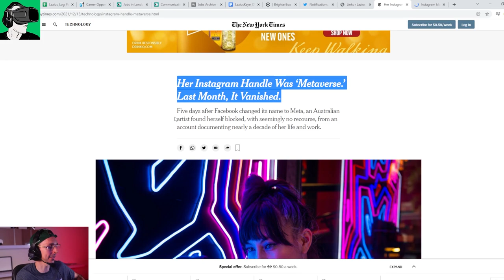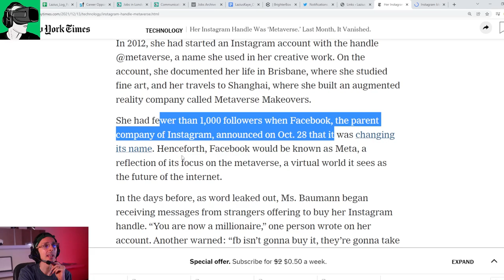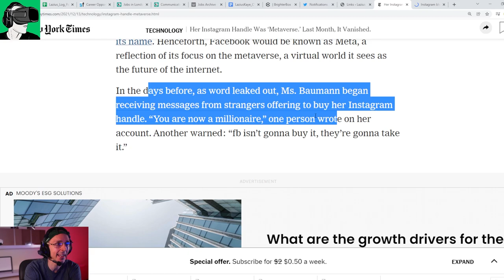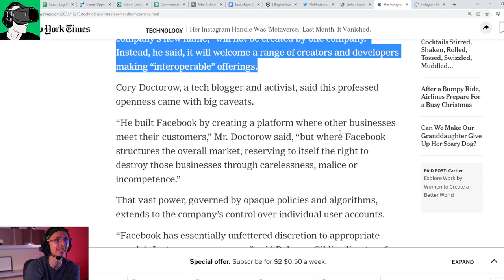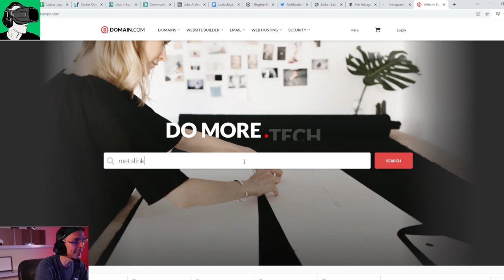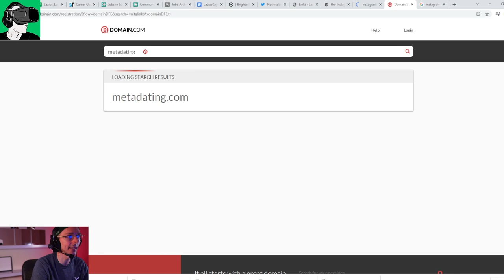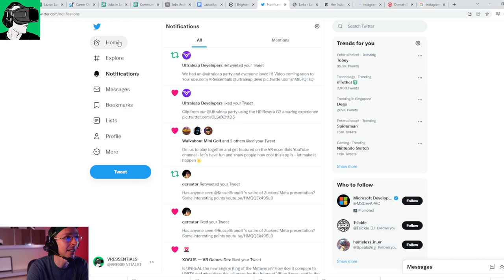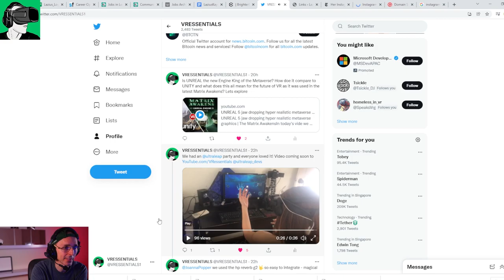META censor artists by deleting metaverse Instagram account! Oculus Quest 2 prevention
META censor creatives by deleting metaverse Instagram account name! Oculus Quest 2 prevention

In today's video we explore how an artist On 2 November, Thea-Mai Baumann, an Australian artist and technologist, suddenly found her account disabled, the New York Times first, will it mean that Meta will also put pressure on companies who use the word Meta in their name if they own the trademark? or put pressure on them to cease operating?

HEADPHONES & CONTROLLER
BATTERIES
1.5V rechargeable AA batteries

4K HDMI cable

4K HDMI cable